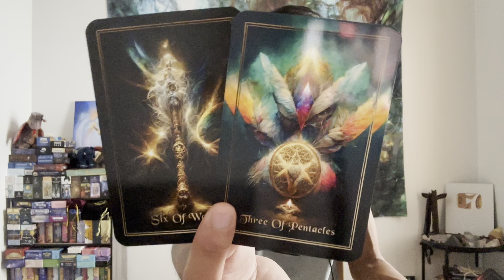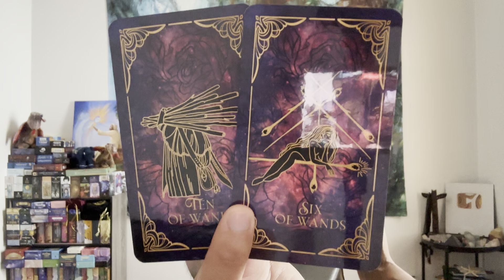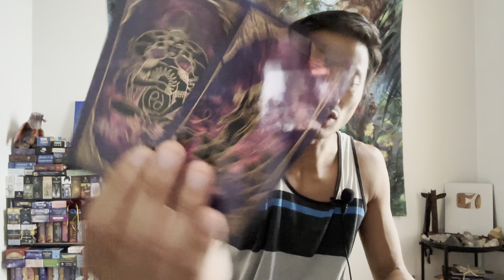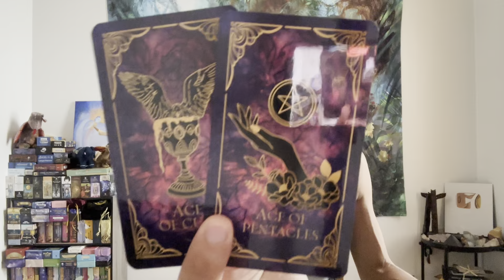Taurus ♉️ VS. All 12 Signs - What You Need To Know Right Now!!!!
This is an Taurus VS All 12 Signs for September 2023. We are going to take a look and see what you need to know right now, and then we will finish off the read with you vs all 12 signs.

Decks used in this reading:
Artificial Intelligence Tarot

Harmony Tarot